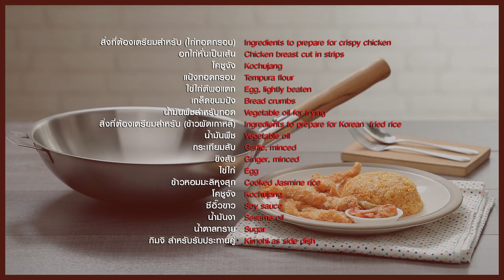ข้าวผัดเกาหลีไก่กรอบ สูตรเด็ด..ทำง่าย..สไตล์ "อ.ยิ่งศักดิ์"